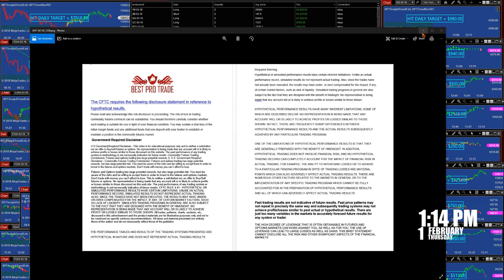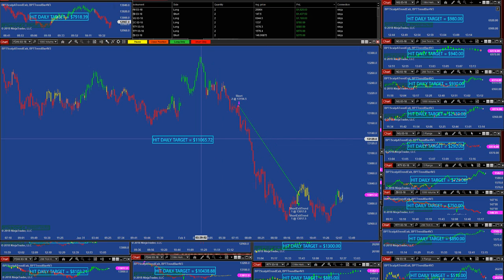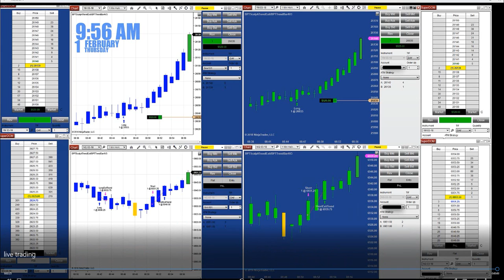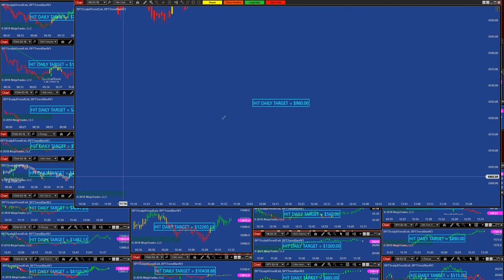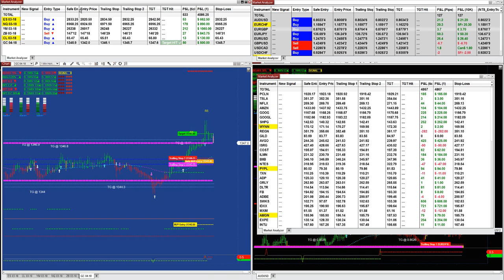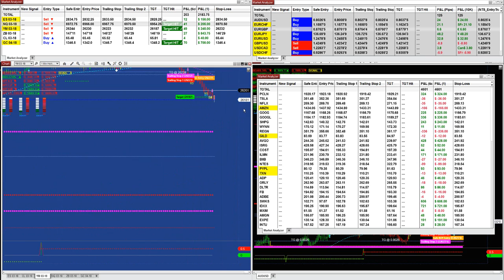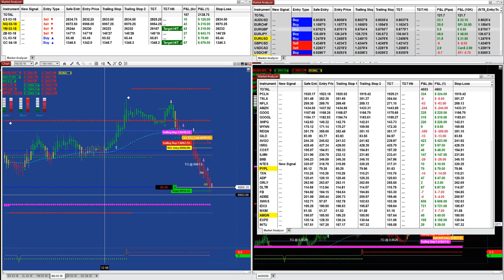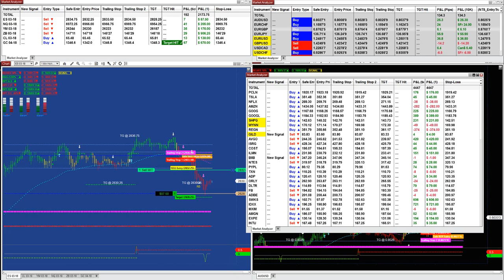Algorithmic Trading, Live Trading, BEST PRO, Day Trading, Automated Trading Software , NinjaTrader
Algorithmic Trading, Live Trading, BEST PRO, Day Trading, Automated Trading Software for NinjaTrader,